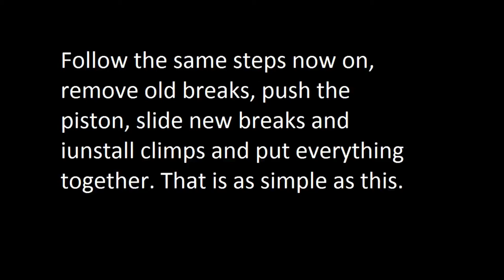Changing Break Pads On Honda Element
Changing Front Break Pads On Honda Element Step by step overview , This is a simple DIY,  Really Simple!